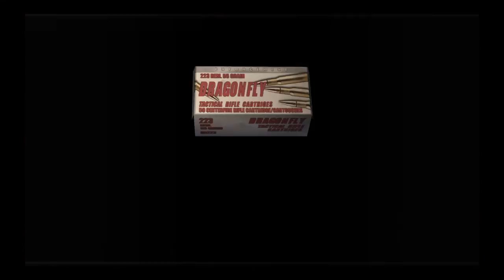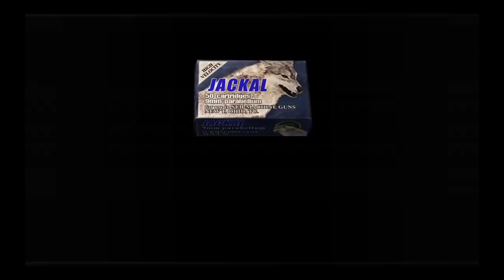resident evil 4 Part 28